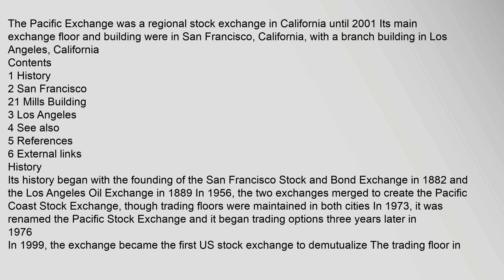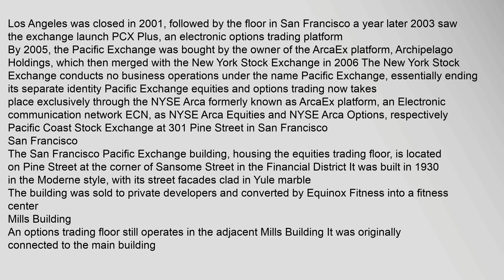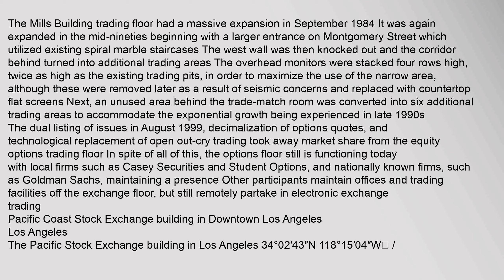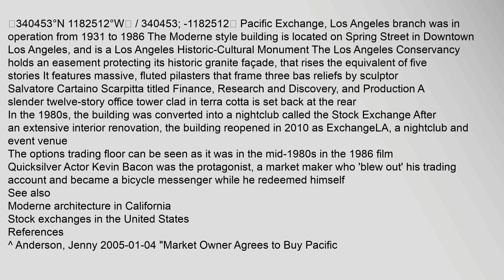Pacific Exchange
The Pacific Exchange was a regional stock exchange in California until 2001 Its main exchange floor and building were in San Francisco, California, with a branch building in Los Angeles, California
Contents
1 History
2 San Francisco
21 Mills Building
3 Los Angeles
4 See also
5 References
6 External links
History
Its history began with the founding of the San Francisco Stock and Bond Exchange in 1882 and the Los Angeles Oil Exchange in 1889 In 1956, the two exchanges merged to create the Pacific Coast Stock Exchange, though trading floors were maintained in both cities In 1973, it was renamed the Pacific Stock Exchange and it began trading options three years later in 1976
In 1999, the exchange became the first US stock exchange to demutualize The trading floor in Los Angeles was closed in 2001, followed by the floor in San Francisco a year later 2003 saw the exchange launch PCX Plus, an electronic options trading platform
By 2005, the Pacific Exchange was bought by the owner of the ArcaEx platform, Archipelago Holdings, which then merged with the New York Stock Exchange inpacific exchange, pacific exchange service, pacific exchange pcx, pacific exchange waikiki, pacific exchange parts rebuilders, pacific exchange distributors Pacific Exchange